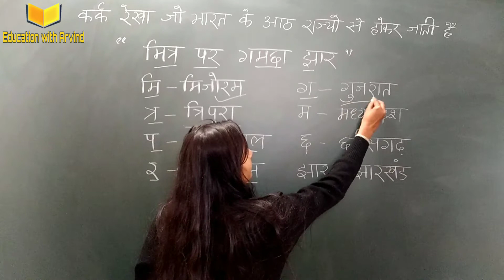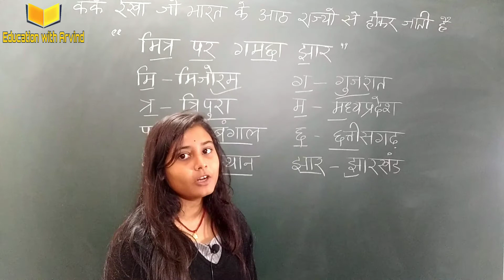कर्क रेखा जो भारत के 8 राज्यों से होकर गुजरती है || Gk Trick